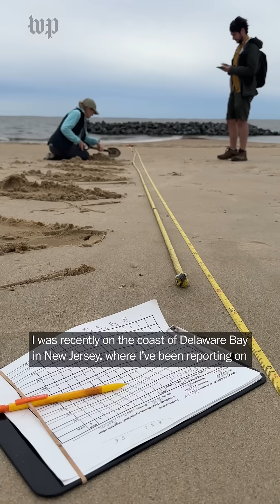These life-saving horseshoe crabs are in danger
Climate reporter Dino Grandoni explains why horseshoe crabs, which have been around for 445 million years, are being depleted by medical industries.